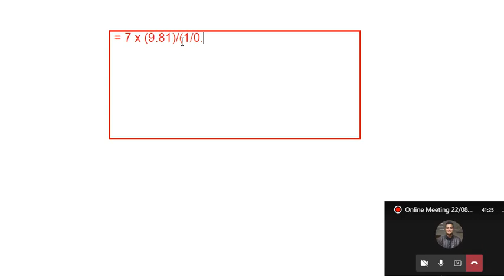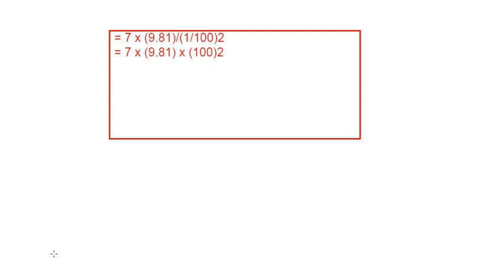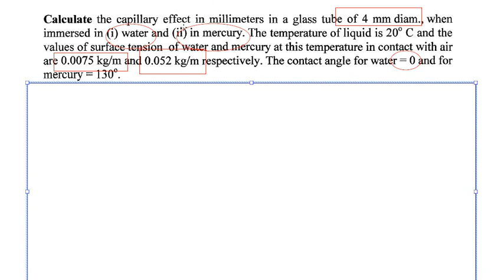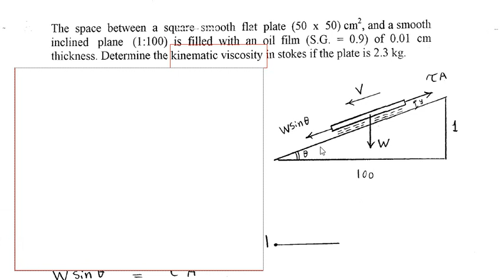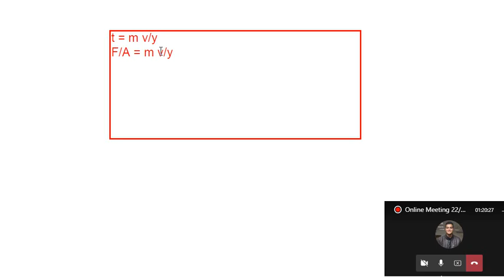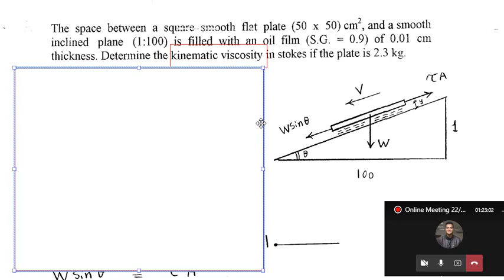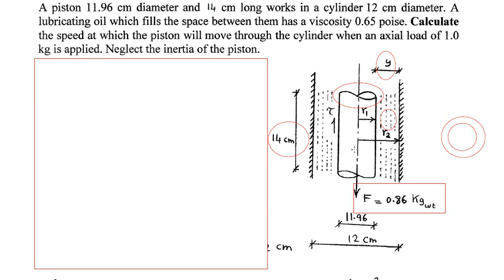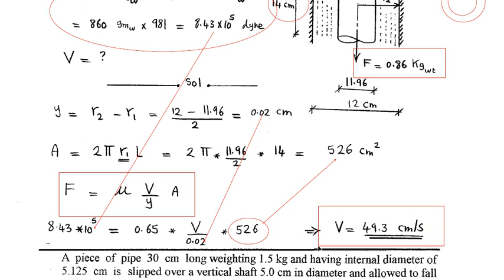Fluid Mechanics - Solved Problems on Fluid Properties - Dr. Amir Mobasher